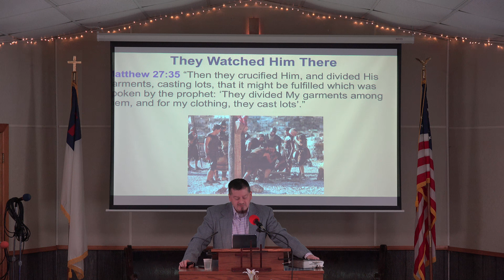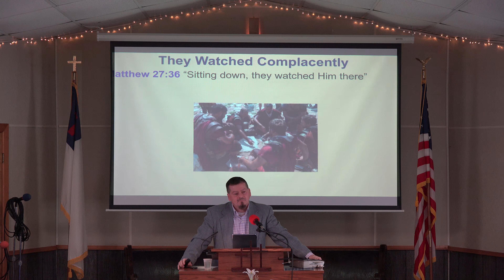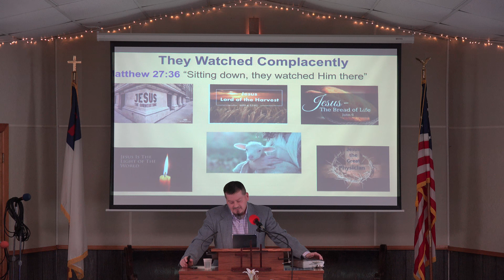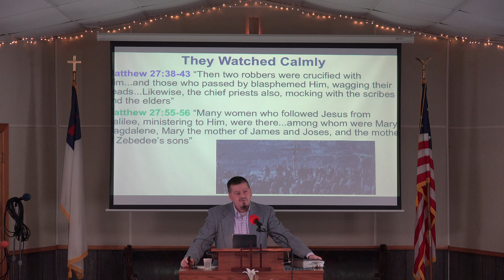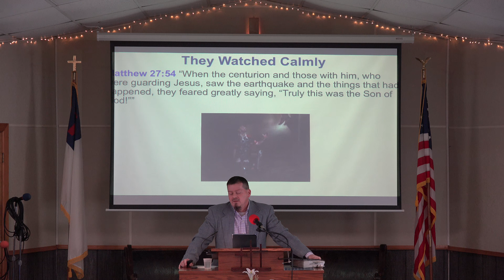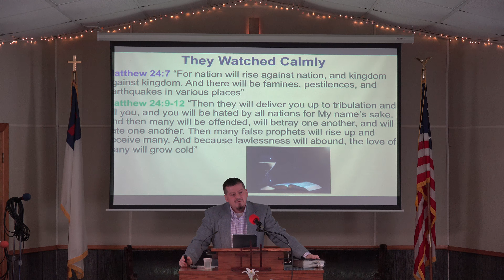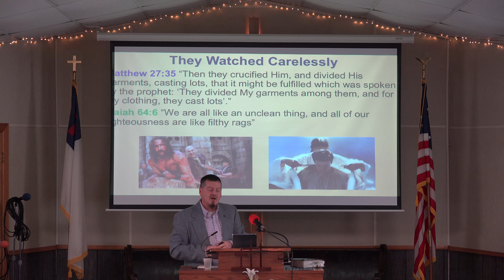They Watched Him There | The Shepherd's Voice Podcast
You can also find our podcast on PodBean, Spotify, Amazon, Deezer, iHeartRadio, Google Podcasts, Stitcher, TuneIn, Listen Notes, Player FM, Pocket Casts, Podcast Addict, and SoundCloud!

You can find all of our current platforms through our Linktree!

-TIMESTAMPS-
00:00 They Watched Him There
04:38 They Watched Complacently
10:03 They Watched Calmly
19:43 They Watched Carelessly
25:42 Outro

About Silver Lake Community Church

◇◆◇◆◇◆ Our Mission ◇◆◇◆◇◆
Our mission is to know Jesus and to make Him known, to live by faith, to be known by our love for one another, and to be the voice of truth and hope.

"The Spirit of the Lord God is upon Me, because the Lord has anointed Me to preach good tidings to the poor; He has sent me to heal the brokenhearted, to proclaim liberty to the captives, and the opening of the prison to those who are bound; to proclaim the acceptable year of the Lord, and the day of vengeance of our God; to comfort all who mourn, to console those who mourn for Zion, to give them beauty for ashes, the oil of joy for mourning, the garment of praise for the spirit of heaviness; that they may be called trees of righteousness, the planting of the Lord, that He may be glorified." Isaiah 61:1-3

◇◆◇◆◇◆ Worship ◇◆◇◆◇◆
Our worship service is not about coming to church "to see what I can get out of the church service". It's about coming to church to have an opportunity to give back to God for all that He has blessed us with! Worship is giving all that we are to God, for all that He is! At SLCC, our worship service begins with a blend of contemporary music and traditional hymns that bring glory and honor to our Lord, as well as ministers to all ages. We also incorporate prayer, testimonies, scripture reading, ordinances of the Gospel (baptism and communion), and a Christ-centered message that is easy to follow, understand, and apply.

True worship is not about rituals or traditions, or even about "us". It's about our adoration of our Gracious Lord. It's about our reverence and honor of Him, not only for what He does for us, but for who He is. If we truly worship Him, it will produce a change of heart. We will have greater desire to love, obey, and draw ever closer to Him!

We don't believe that worship is a temporary experience set aside only for Sunday mornings or other church services. Our worship of Almighty God should be a constant, daily activity, that we express through praise, song, prayer, meditation on His Word, service to others, giving with a joyful heart, and living in a way that honors Him!

◇◆◇◆◇◆ Outreaches ◇◆◇◆◇◆
If you are interested you can donate to our church and help support our current outreach!